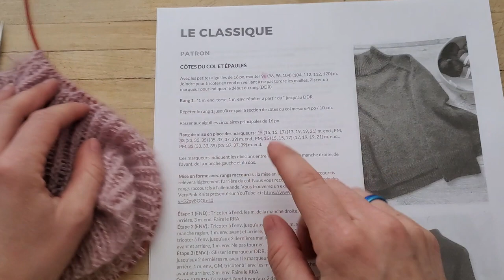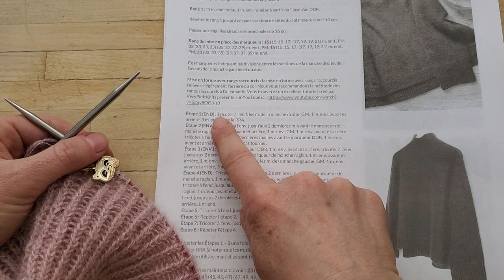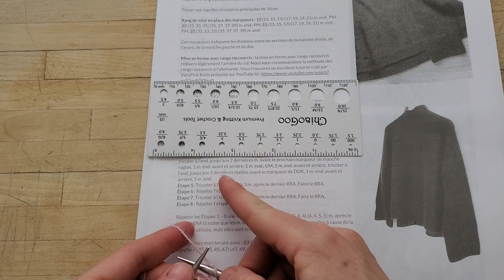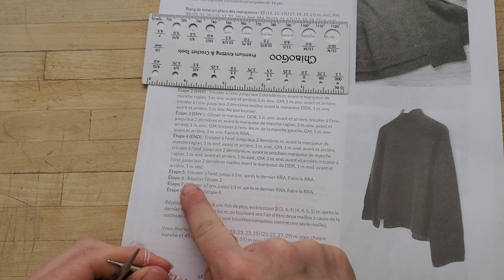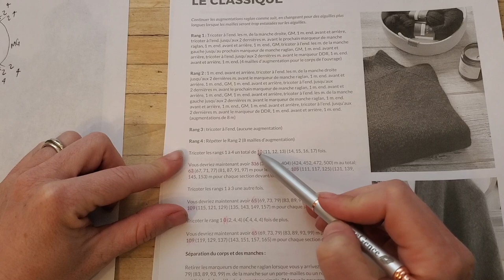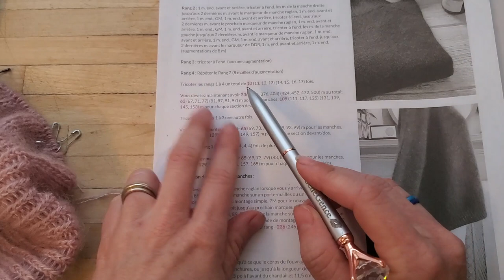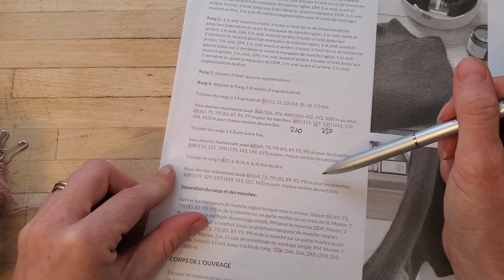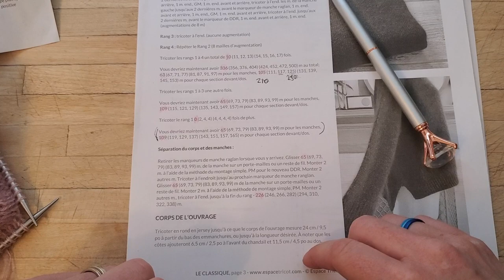Tutoriel Tricot - Série Chandail de A à Z - #2 Rangs Raccourcis et raglan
Sur cette vidéo, je vous aide à faire vos rangs raccourcis à l'allemande et les augmentations raglan  pour un chandail (pull) à partir du col en rond

Merci à Espace Tricot pour ce patron gratuit et très bien expliqué.

Et vous pouvez aussi participer à la discussion pour vous aider et vous motiver

📌Si vous appréciez mes vidéos, vous pouvez maintenant devenir membre en cliquant sur le bouton "Adhérer" sous toutes mes vidéos ou cliquer sur ce lien Vous pourrez choisir une contribution mensuelle à la chaîne et recevoir des avantages tous les mois.

📖 Pour apprendre à tricoter le Kit Élémentaire avec un cours en ligne conçu spécialement pour les débutants, rendez-vous

🎁Pour avoir un 10$ de rabais lors de votre premier achat à la boutique Pure Laine Etc, tout en me donnant droit à des crédits laineux, utilisez ce lien

🧶Pour des aiguilles circulaires en métal avec un rapport qualité-prix incomparable cliquez
🧶Pour des aiguilles circulaires en bois avec un rapport qualité-prix incomparable cliquez